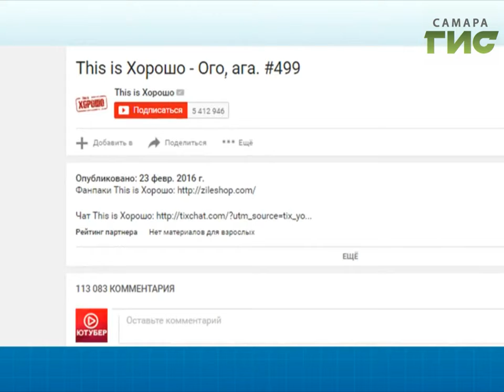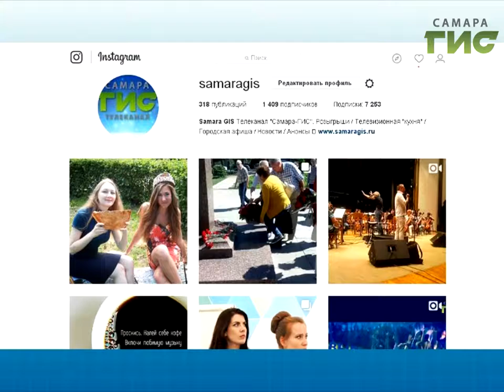"ТОЧКА.RU" от 27.06.2017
Сегодня в программе "ТОЧКА.RU":
- Дорогу молодым! Чекинимся в парке Гагарина и смотрим, как там прошел День молодежи.
- Тольяттинские медики растопили лед модным способом - сняли клип.
- Чем прославились ехидные облака?
- Цифра недели: на YouTube нас уже 1,5 млрд!
- А тем временем в Польше создали "беспилотную картошку", в Америке - флейту из морковки, но всех переплюнули сибирские блоггеры: они сварили "спиннер" из трех "Жигулей".